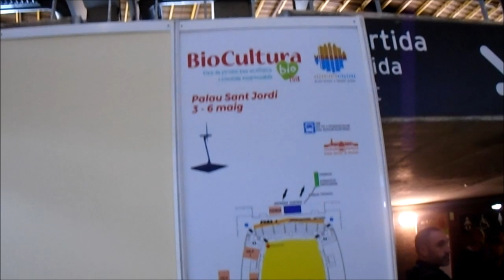blog visitando una feria de bio cultura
Aqui  os  traigo  este  blog  que podeis  ver  una  feria  de  productos  ecologicos y consumo  responsable   que  hicieron  en  Barcelona  en  el palau  Sant Jordi   . Espero  que  os  guste .  El  Lunes   un nuevo  video